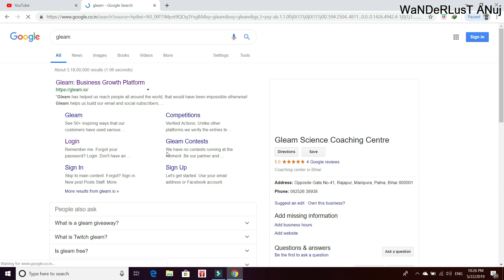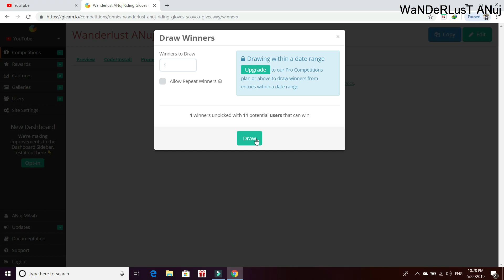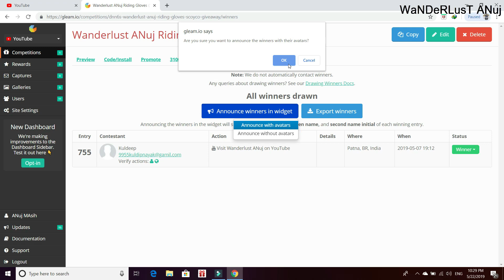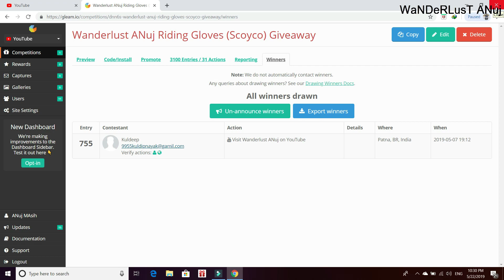GIVEAWAY RESULT ???? WINNER ??? Riding Gloves (Scoyco) ????